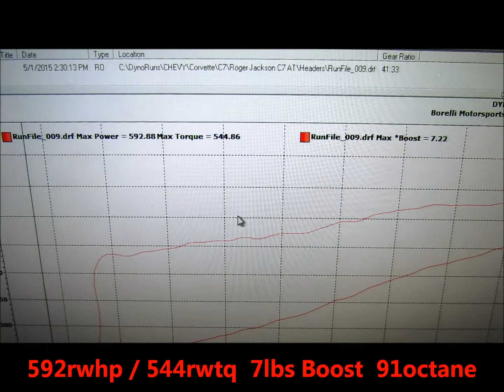Borelli Motor Sports: Procharged C7 Stingray Corvette(592rwhp)